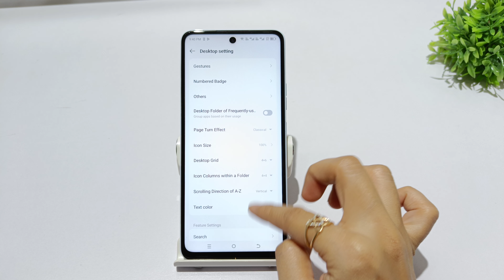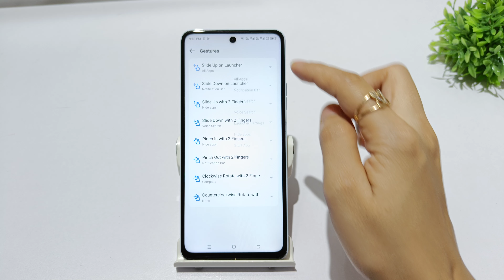How to fix app Drawer Problem in tecno camon 18 premier, 18p | Tecno camon 18 game folders